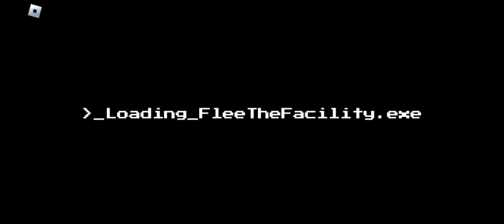Flee the facility (I unlocked trading!)